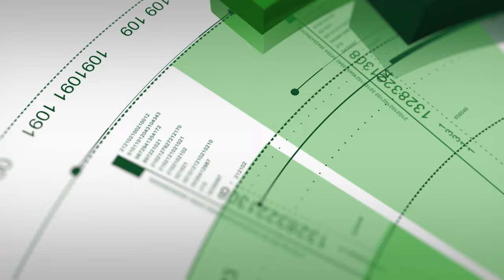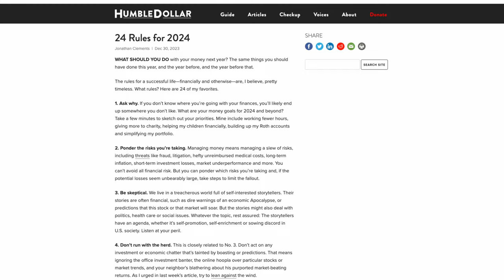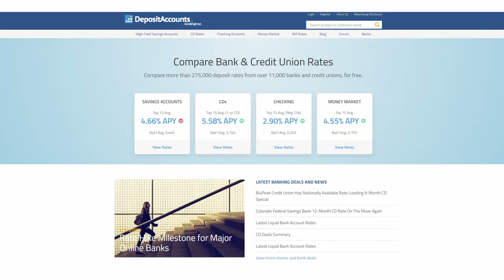24 Smart Money Moves For 2024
What are some rules to live by to make your 2024 the best year ever? Our very own OG, Paula Pant from Afford Anything, Len Penzo from LenPenzo.com, and Jonathan Clements’ article served as the inspiration for today’s topic.

New year, new you, amirite? We dive into mantras whose adoption could benefit you for the long term, not just until you lose your New Year’s resolution motivation. We touch on our top three best pieces of advice.

Be sure to stick around as our year-long trivia contest kicks off! Doug has a racy trivia question that will leave your head spinning. Which one of our three regular contributors will pull out in the lead with a W?